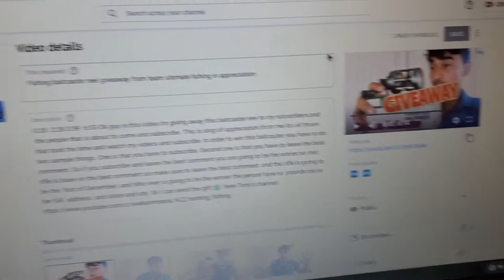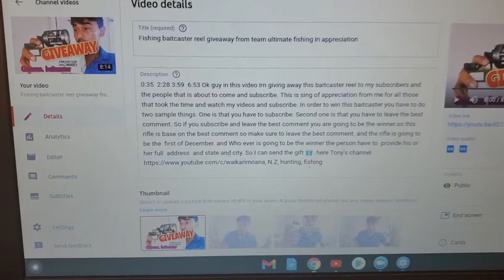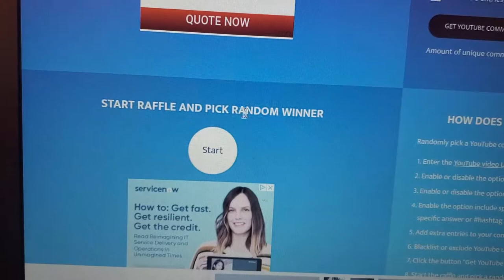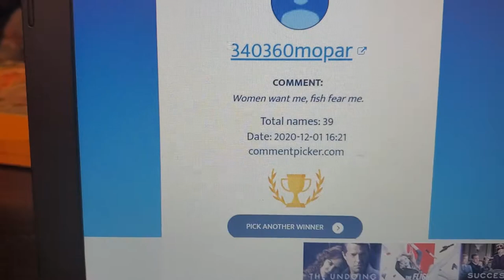fishing bait caster reel winner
this video is a  raffle giveaway from team ultimate fishing. for the people that participate. here we anouncin the winner of the bait caster reel .